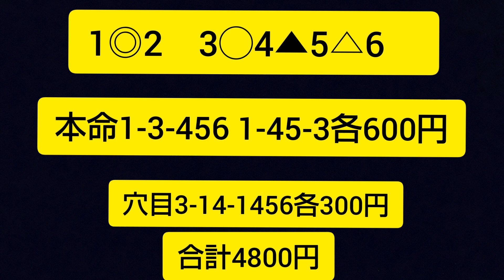【浜名湖競艇】(予想)G1浜名湖賞 静岡県知事杯争奪戦 開設66周年記念競走 2日目 ドリーム戦 12R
2020/1/29 浜名湖競艇 2日目 ドリーム戦 12R

他にも競艇動画や予想動画出してますのでぜひご覧下さい！